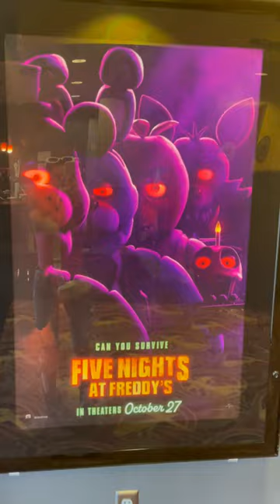//The Fnaf Poster is at my local Movie Theater!//